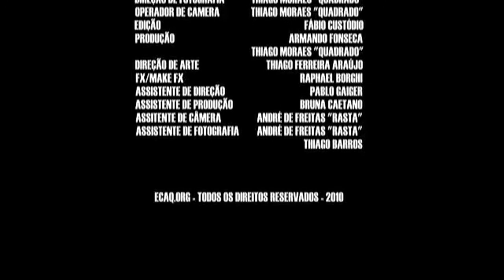O Que Me Satisfaz - CISE (videoclipe)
"Usando de versos escritos com sangue, o quinteto paulistano CISE, entra pelo Complexo Irreal Subconsciente Extremo de Zuco (Gus Stevaux). Sequestro, tortura, medo e repulsa são o princípio dessa história sangrenta que parece não ter fim ou motivo."

Participou:

- VII PUTZ -- Festival de Cinema Universitário de Curitiba 2010
- 8° Curta Santos
- Curta Amazônia - 3º Festival de Cinema Curta Amazônia | Porto Velho - RO 2012

Prêmio de Menção Honrosa:
4º Festival de Videoclipes de Tocantins 2011 / Miracema - TO

Dirigido por Armando Fonseca
Fotografado por Thiago Moraes "Quadrado"
Roteiro de Armando Fonseca e Thiago Moraes "Quadrado"
Editado por Fabio Custódio
FX/make FX por Raphael Borghi
Assistência de fotografia por André de Freitas "Rasta"
Assistência de direção por Pablo Gaiger

Elenco

Zuco por Gus Stevaux
Mulher indefesa por Bruna Caetano
Sequestradores por CISE

Produzido por ECAQ.ORG (imagem)
Co-produzido por NIMBUS STUDIOS (audio)

APOIO ANTEL

Formato 16:9 - 720p - 24p
(créditos complementares no final do clipe)